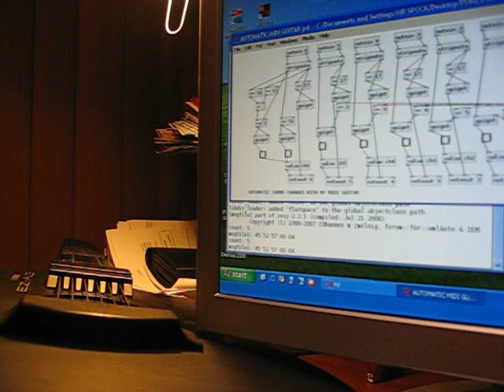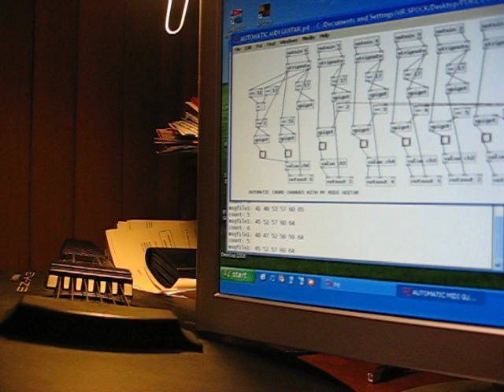Midi Guitar + Pure Data + "House of the rising sun"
This is a Yamaha EZ AG Midi guitar connected to my PC. Installed is Pure Data with my
Pure Data patch (program) that automatically changes chords when I press one button.
The chords are for the song " House of the rising sun" by The Animals. If any one wants to try
it, I posted the abstraction on the Pure Data forum, here's the address;